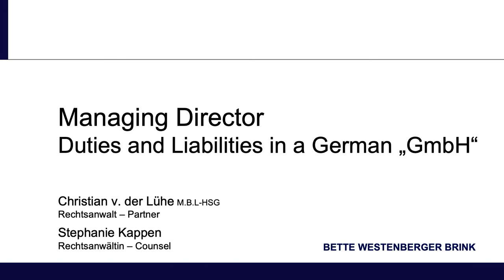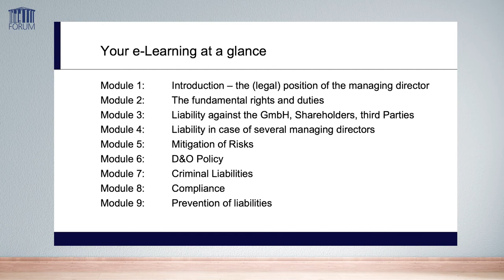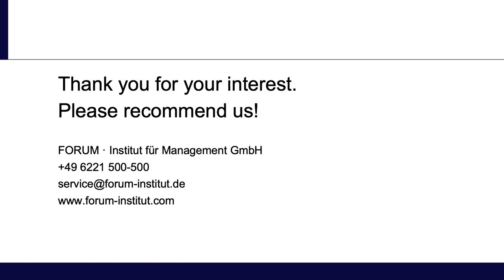e-Learning: Managing Director - Duties and Liabilities in a German "GmbH"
Trailer to the e-Learning programme: 'Managing Director - Duties and Liabilities in a German "GmbH"'

Honestly, do you know the risks of being a managing director of a German 'GmbH'? Are you aware of the possible consequences
for your own private property and belongings? Do you know your rights and responsibilities? The purpose of this course is to give you a
practice-oriented rendition of all the essential issues and questions which arise. Our speakers will answer all questions regarding your every day work. They will give you an useful overview for your daily practice.
- Understanding the basic structure of a German GmbH
- Distribution of roles within the GmbH Recognising liability risks
- Understanding civil liability, criminal liability
- Presentation of liability avoidance strategies and compliance obligations

Your topics:
- Introduction - the (legal) position of the managing director
- The fundamental rights and duties
- Liability against the GmbH, Third Parties and Shareholders
- Liability in case of several managing directors
- Mitigation of Risks
- General Terms of Compliance
- How to set up a efficient Compliance-Management-System

What you can expect:
- 9 compact practice-oriented learning videos
- Didactically prepared presentation materials as a reference work
- Learning success checks to test your new knowledge
- Two proven experts as your trainers

For more information on our whole e-Learning programmes in English please